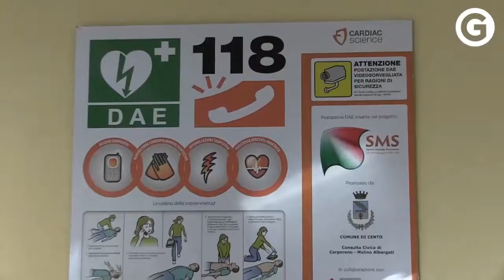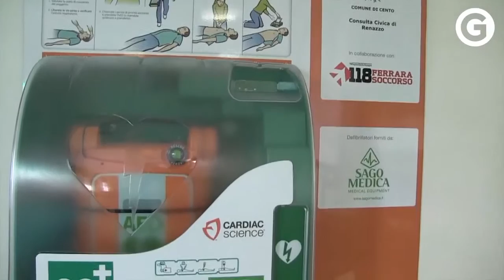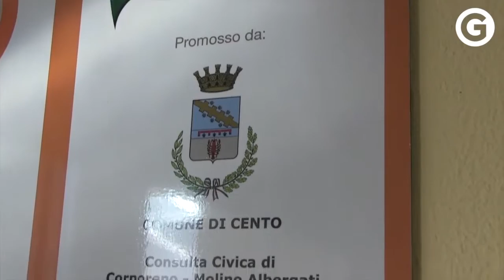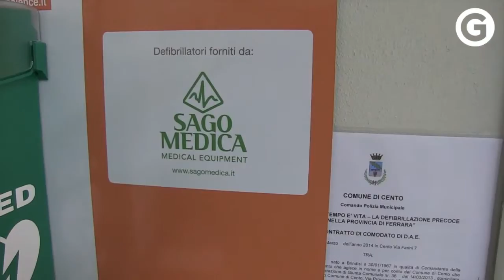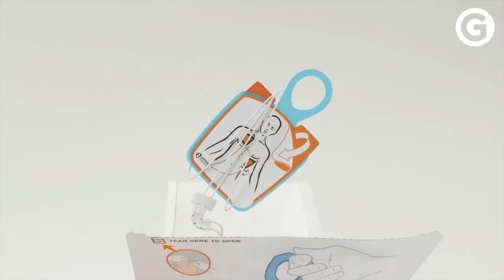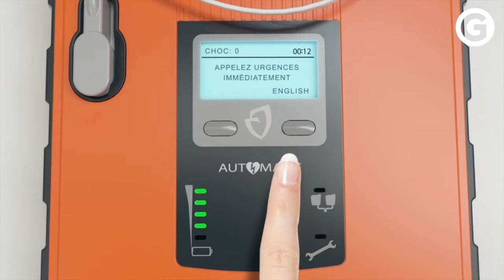GeCO - Consegna Defibrillatori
Consegna di nuovi defibrillatori portatili nelle frazioni del Comune di Cento.